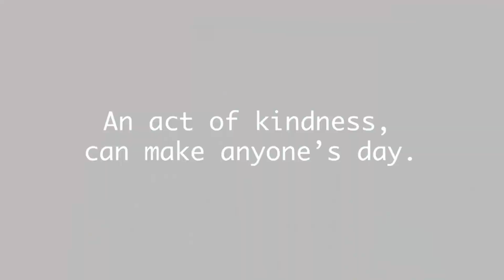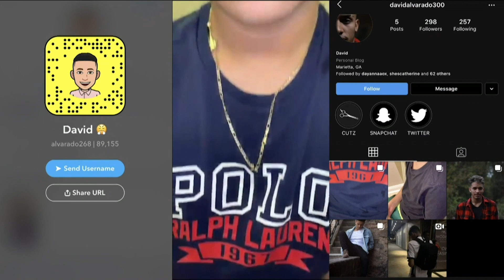Cardinals HSN OTV 11-8-19